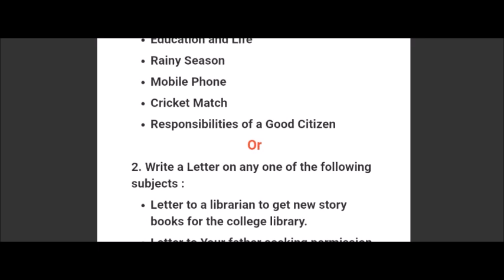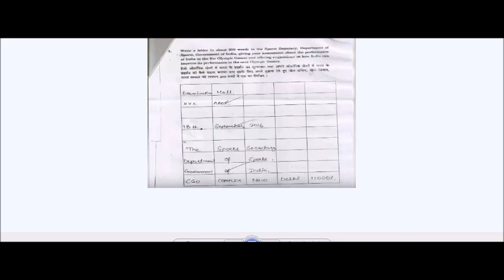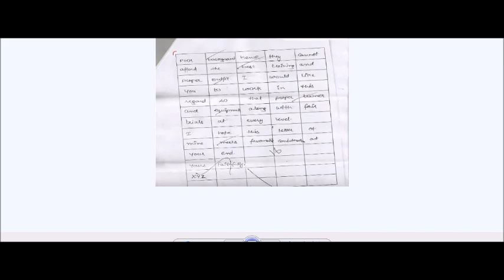IMPORTANT INFORMATION ABOUT MTS 2019 DESCRIPTIVE PAPER..ORIGINAL QUESTION PAPER FORMAT